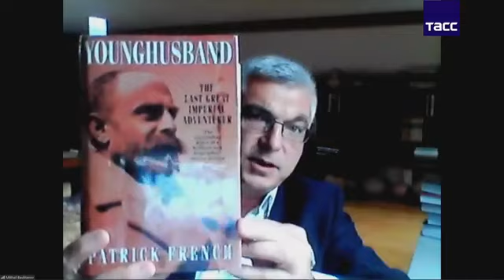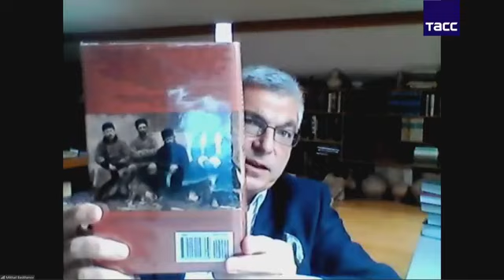Пресс-конференция, посвященная презентации книги "Кашгар: фотолетопись Большой игры". Видео: ТАСС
7 октября 2021 года в представительстве ТАСС в Санкт-Петербурге прошла пресс-конференция в онлайн-формате, посвященная презентации книги Ефима Резвана и Михаила Басханова "Кашгар: фотолетопись Большой игры (коллекции Н.Ф. Петровского и Я.Я. Лютша в собрании МАЭ РАН)".
Видео: ТАСС

О работе над книгой и уникальной фотоколлекции из собрания Музея антропологии и этнографии им. Петра Великого (Кунсткамера) РАН, составленной известными русскими дипломатами и востоковедами генеральным консулом России в Кашгаре Н. Ф. Петровским и секретарем консульства Я. Я. Лютшем с 1880 по 1890 гг., рассказывают авторы книги - директор Петербургского музея исламской культуры, руководитель Международного центра исламских исследований Музея антропологии и этнографии им. Петра Великого (Кунсткамеры) РАН Ефим Резван и действительный член Королевского общества по изучению Востока (Глазго, Великобритания) Михаил Басханов.

Басханов М. К., Резван Е. А., «Кашгар: фотолетопись Большой игры (коллекции Н.Ф. Петровского и Я.Я. Лютша в собрании МАЭ РАН)»

АННОТАЦИЯ

Книга посвящена исследованию и вводу в международный научный оборот уникальной фотоколлекции из собрания МАЭ РАН, составленной известными русскими дипломатами и востоковедами генеральным консулом России в Кашгаре Н. Ф. Петровским (1837–1908) и секретарем консульства Я. Я. Лютшем (1854 — после 1924).

Коллекция важна прежде всего тем, что зафиксировала Кашгар в разгар Большой игры, в период, когда активное проникновение иностранцев в край только начиналось. Фотографий этого периода (1880–1890-х гг.) известно очень мало. За этими временными рамками — значительно больше (Свен Гедин, Аурел Стайн, Густав Маннергейм и др. исследователи).

В этом отношении коллекция МАЭ РАН лежит на перекрестке хронологий, цивилизационных переходов и многих эпизодов Большой игры и сопровождавшей ее «археологической гонки». Русско-английское двуязычное издание представляет впечатляющий визуальный образ региона, который сегодня вновь становится сценой активной международной политики и имеет большое значение для изучения истории и культуры цивилизаций на древнем Шелковом пути.

M. K. Baskhanov, E. A. Rezvan KASHGAR IMAGES FROM THE GREAT GAME. Photographic Collections of Nikolai Petrovskii and Iakov Lutsch from the Kunstkamera, St Petersburg

Peter the Great Museum of Anthropology and Ethnography (Kunstkamera) RAS
Saint Petersburg Museum of Islamic Culture
Nestor-Historia Saint Petersburg 2021

Abstract

This book introduces a unique photographic collection from the Peter the Great Museum of Anthropology and Ethnography (Kunstkamera, St Petersburg) compiled by Nikolai Petrovskii (1837–1908) and Yakov Lutsch (1854 – after 1924), two esteemed Russian diplomats and orientologists, who carried out diplomatic duties at Kashgar during the height of ‘the Great Game’ in Central Asia. The collection is an important and rare visualisation of Chinese Turkestan (modern Xinjiang), a remote westernmost region of China, at a time of early Western influence. The photographic images of Chinese Turkestan during the 1880–90s being very scarce. Beyond this time frame, more photographs have survived to our days, authored by well-known Western travellers to the region like Sven Hedin, Aurel Stein, Gustaf Mannerheim, and many others. In this regard, the Kunstkamera’s photographic collection is of great historical importance.  While presenting the region through unique visual presentation, it also sheds light on many unknown episodes of ‘the Great Game’ and the ‘archaeological race’ of the Western powers.
The Russian-English bilingual edition presents an impressive visual image of the region, which is of significant importance for studying the history and culture of civilisations along the ancient Silk Road. Today, this region has once more become a focal point of international relations and keen world interest.